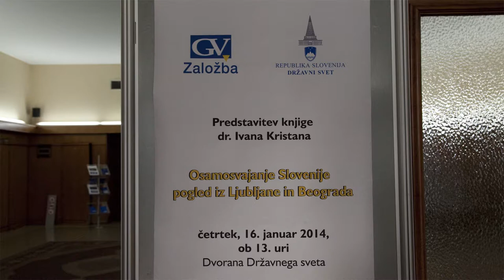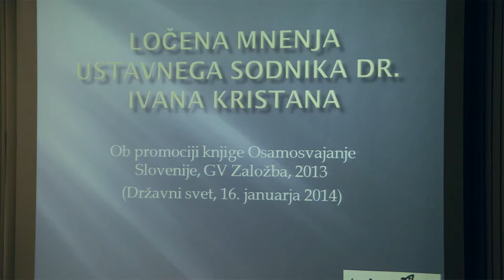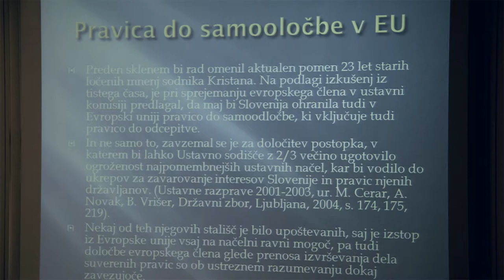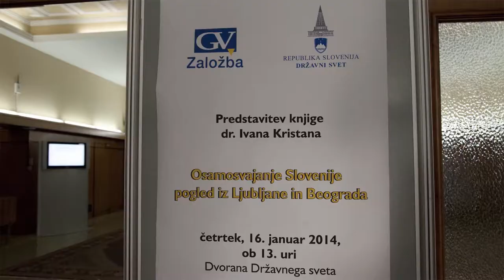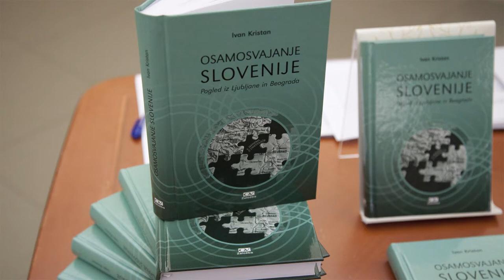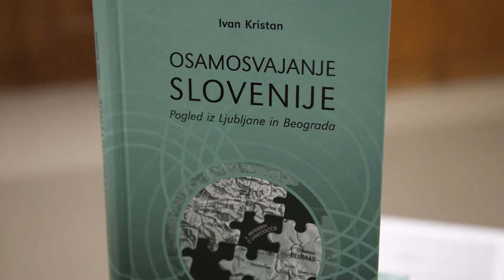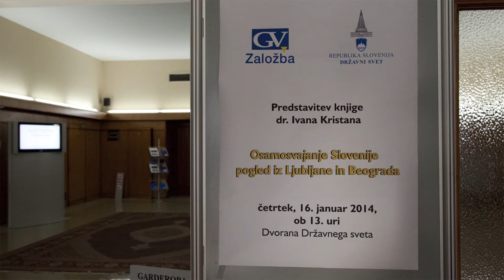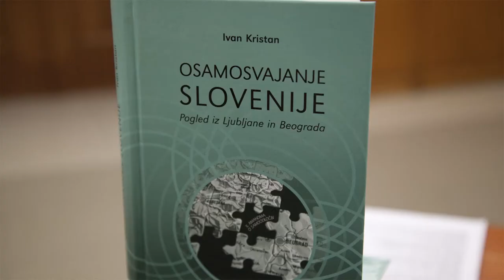DRŽAVNI SVET Dr. Kristan predstavil knjigo Osamosvajanje Slovenije - pogled iz Ljubljane in Beograda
V Državnem svetu je v četrtek, 16. januarja 2014 svojo knjižno novost predstavil zaslužni profesor ustavnega prava kritičen spremljevalec našega političnega razvoja, prof. dr. Ivan Kristan, ki je bil tudi prvi predsednik Državnega sveta.
V knjigi je predstavil svoj pogled na osamosvajanje Slovenije, pri čemer je ugotovil, da je ustavnopravni vidik osamosvajanja Slovenije, premalo znan. Razprava o tem se je pričela v Sloveniji in nadaljevala pred Ustavnim sodiščem Jugoslavije. V knjigi so poleg tega dela slovenske zgodovine, osvetljena še nekatera druga tematska področja, kot so samoodločba in Avnoj, parlamentarni sistem in dvodomnost, Vatikanski sporazum in drugo.

Poleg avtorja dr. Ivana Kristana sta o vsebini knjige spregovorila tudi dr. Božo Repe, ki je v knjigi prispeval uvodni esej, in dr. Ciril Ribičič.

Udeležence predstavitve knjige sta uvodoma nagovorila predsednik Državnega sveta Mitja Bervar in direktor GV Založbe Boštjan Koritnik.

Predstavitvi knjige je sledila razprava, ki jo je vodil dr. Dušan Štrus, namestnik sekretarja Državnega sveta.

Video in fotografije: Milan Skledar
Več sorodnih vsebin na Strokovni televiziji S-TV Skledar in na spletni strani Državnega sveta.